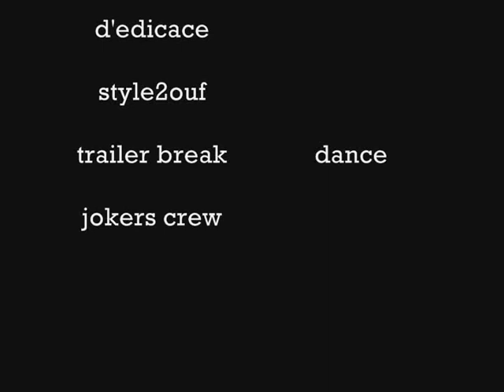b-boy chouaib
b-boy chouaib from algeria 16 years 2 years breakdance  from jokers crew ain oulmene